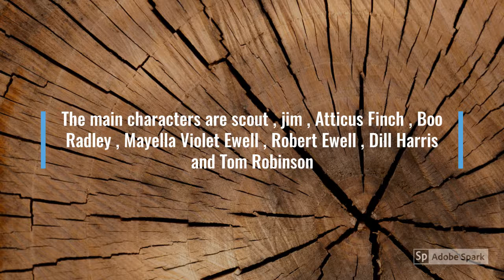To Kill a Mockingbird Book Trailer - Grant T.